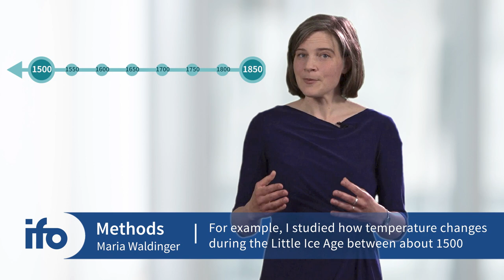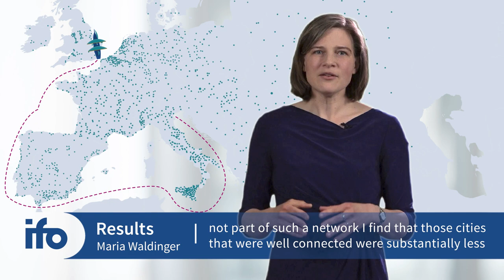Climate Change and the Little Ice Age | Research Results from the ifo Institute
Climate change is one of the most common research topics of the last decades. In her research, Maria Waldinger looks back to a time when a climate that was too cold was the problem, not one that was too hot. Between 1500 and 1850, countries in Europe were busy dealing with the consequences of the Little Ice Age for their agriculture. But what do the findings of that time mean for today?

And here is the article on this topic from the ifo Schnelldienst for you to read

ifo Institute – Leibniz Institute for Economic Research at the University of Munich